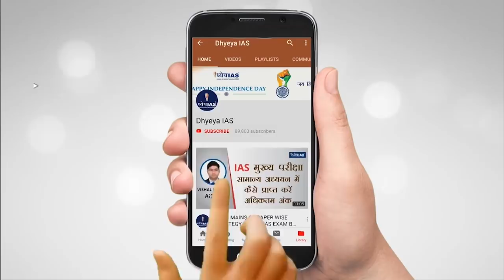DNS: UDYANOTSAV AND CHARBAGH STYLE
हाल ही में राष्ट्रपति श्री रामनाथ कोविन्द ने राष्ट्रपति भवन में प्रत्येक वर्ष होने वाले उद्यानोत्सव का शुभारम्भ किया। हमारे आज के DNS  में हम राष्ट्रपति भवन के इस विशेष उत्सव पर चर्चा करेंगे।  दरअसल उद्यानोत्सव राष्ट्रपति भवन में हर साल फरवरी से मार्च के बीच होने वाला एक विशेष प्रकार का त्यौहार होता है। इस उत्सव में राष्ट्रपति भवन के फूलों के बगीचे को आम जनता के लिये खोला जाता है। इस बगीचे को मुगल गार्डेन कहा जाता है।

VOICE: DIVYANSH SHUKLA
SCRIPT: SHASHIDHAR MISHRA
GRAPHICS: PANKAJ JAIN
EDITED AT : DHYEYA LUCKNOW